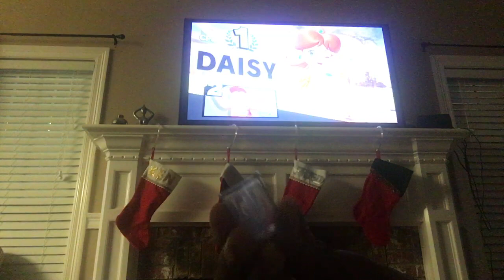OTW Smash Bros Tournament 1 part 1